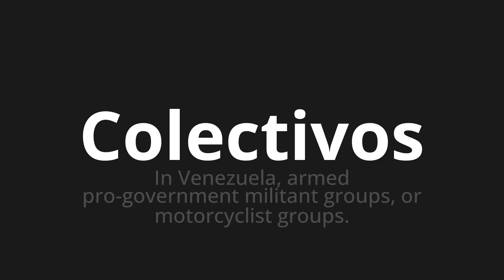How to pronounce Colectivos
Master the Pronunciation of 'Colectivos Which means collective' - which means : In Venezuela, Armed Pro-Government Militant Groups, or Motorcyclist Groups. 📝 with @PronunciationSpanish 🎓🗣️ - [Your Guide to Spanish]

Learn to pronounce 'Colectivos' perfectly in Spanish with our easy and engaging tutorial by @PronunciationSpanish! 📖📽️ In this comprehensive video, we provide you with native speaker examples 🗣️👂 and phonetic breakdowns 🎵 to ensure you get the pronunciation just right.

How to say Groups in Spanish